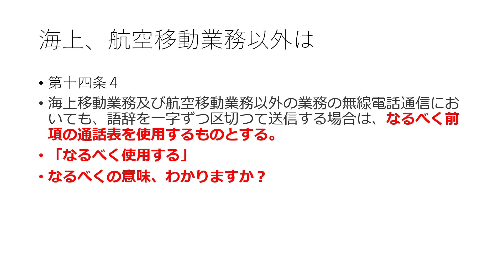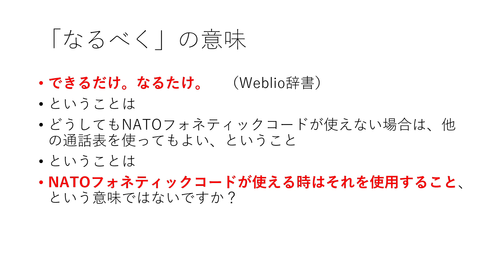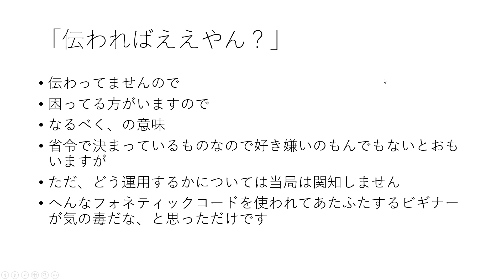なるべくNATOフォネティックコードを使う、とは？